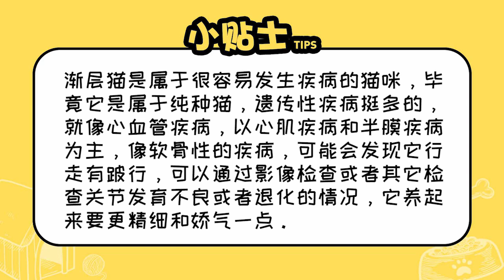漸層貓好養嗎